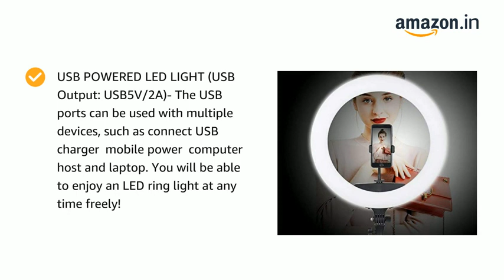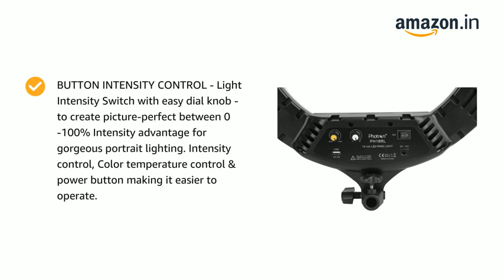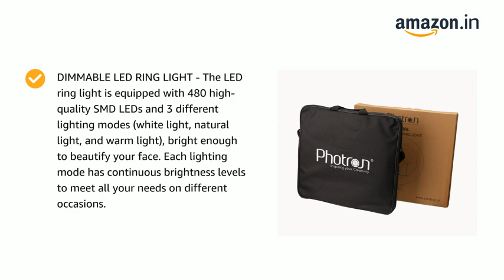BEST AND AFFORDABLE RING LIGHT WITH TRIPOD STAND | How To Put It Together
2 MOBILE HOLDER (1 Fixed Mobile Holder and 1 Flexible Mobile Holder )- Each ring light has a rotating (360 degrees) phone holder that effortlessly helps you capture different levels of brightness and angles of lighting! The phone holder is suitable for most smart phones
USB POWERED LED LIGHT (USB Output: USB5V/2A)- The USB ports can be used with multiple devices, such as connect USB charger，mobile power，computer host and laptop. You will be able to enjoy an LED ring light at any time freely!
PERFECT LED LIGHT DESIGN (LED: SMD 480pcs)- The LED ring light is made of special energy-saving LED beads, constant current drive and low power loss, low heat output, safety, and environmental protection, lightweight and portable. Achieve cold white light or warm light to hide blemishes and change skin tones quickly and easily. LED SMD design and 480 pc SMD LED beads on our Ring Light offers more light for your camera photography, live streaming, Facebook Live, beauty makeup, selfies and videos.
BUTTON INTENSITY CONTROL - Light Intensity Switch with easy dial knob - to create picture-perfect between 0 -100% Intensity advantage for gorgeous portrait lighting. Intensity control, Color temperature control & power button making it easier to operate.
Dual color modes: With color temperature variable from 3200 to 5600k, Color Temperature Control with easy dial knob – 3200K to 5600k allowing you to shoot through it for a silky smooth near-shadow less effect that is flattering to your subject's complexion.
DIMMABLE LED RING LIGHT - The LED ring light is equipped with 480 high-quality SMD LEDs and 3 different lighting modes (white light, natural light, and warm light), bright enough to beautify your face. Each lighting mode has continuous brightness levels to meet all your needs on different occasions.